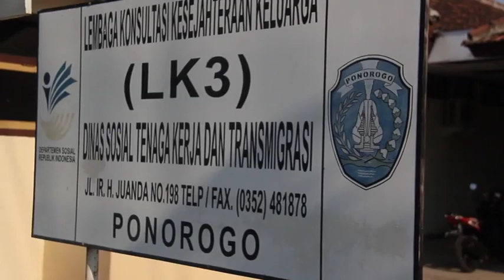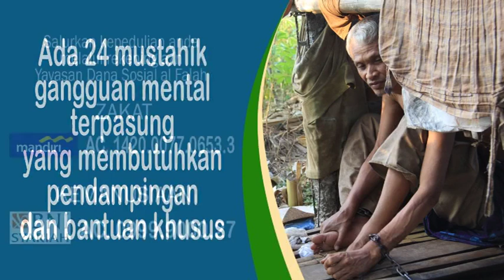Kateni 3 tahun terpasung | Ponorogo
ZUM on the spot Ponorogo, 14 September 2017

Zakat untuk Mustahik
Salurkan kepedulian anda
melalui rekening a/n
Yayasan Dana Sosial

al Falah
ZAKAT
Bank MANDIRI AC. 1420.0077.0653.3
Bank BNI Syariah AC. 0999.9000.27